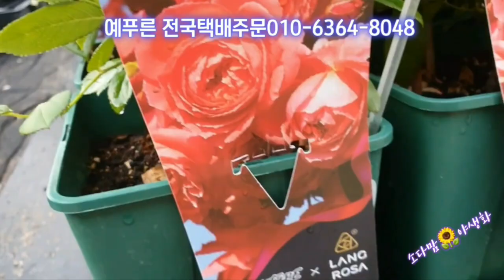추위에강하고병충해걱정없는고급진향기에꽃도예쁜"티에랑장미"이렇게착한가격이라니 예푸른 전국택배주문010-6364-8048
장미하면 꽃도예쁘고 향기도 좋아서
누구나"꼭"키우고싶지만 병충해 벌레가 많이
생기다보니 선뜻못키우셨죠
이제그런걱정없이 장미꽃한번 키워보세요
티에랑장미 좋은장점만있는 고급장미입니다
판매처 예푸른 전국택배주문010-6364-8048